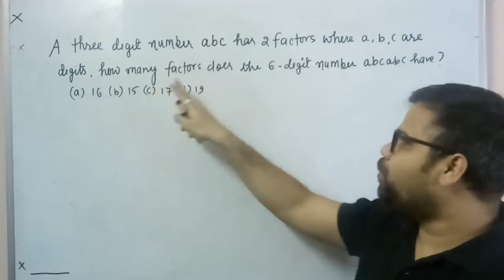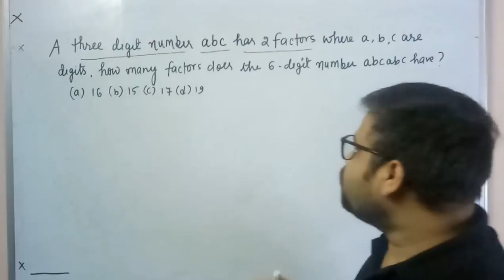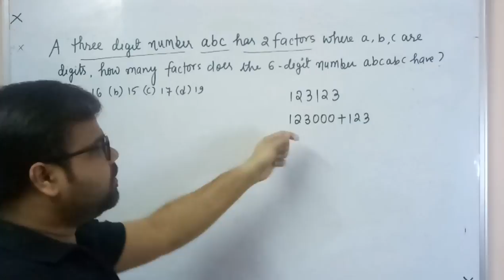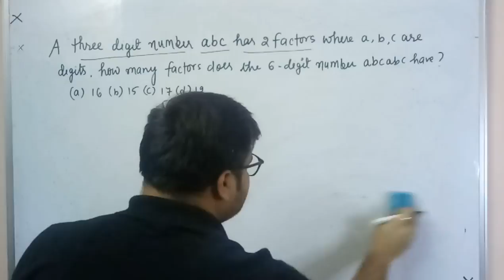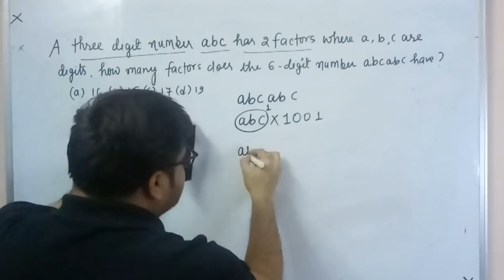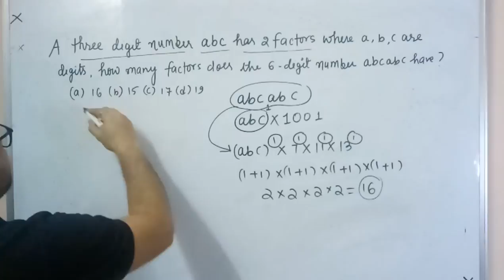Number System Ke Difficult Question Ko Karen Second Me Solve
📲FOLLOW US ON :
▶𝗜𝗻𝘀𝘁𝗮𝗴𝗿𝗮𝗺 Number System Ke Difficult Question Ko Karen Second Me Solve
PAID COURSES:

Expedition CAPF 2022: A Complete Foundation Course for Paper 1 & 2 (Bilingual)

CDS/CAPF 2022:
7:00 AM - Daily Vocabulary Show by Nitin Mishra Sir
8:00 AM - Daily Current Affairs by Chandan Raushan Sir
9:00 AM - Daily English Class by Nitin Mishra Sir
10:00 AM - Daily Mathematics Class by Deependra Sir
11:00 AM - Daily GK/GS by Chandan Raushan Sir
12:00 PM - General Science  by Zubair Sir
3:00 PM - Indian Polity & Economics by Gyan Sir
4:00 PM - Daily History Class by  Abhishek Sir

AFCAT 1 2022:
7:00 AM - Daily Vocabulary Show by Nitin Mishra Sir
8:00 AM - Daily Current Affairs by Chandan Raushan Sir
9:00 AM - Daily English Class by Nitin Mishra Sir
6:00 PM - General Science  by Zubair Sir
7:00 PM - Daily Mathematics Class by Deependra Sir
8:00 PM - Daily Reasonong Class by Sonal Mam
9:00 PM - Daily GK/GS by Chandan Raushan Sir